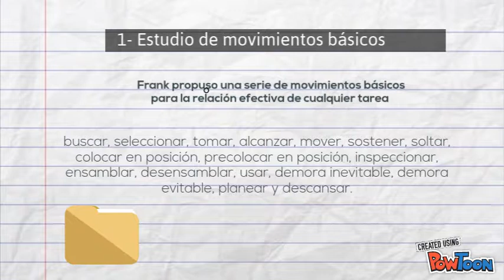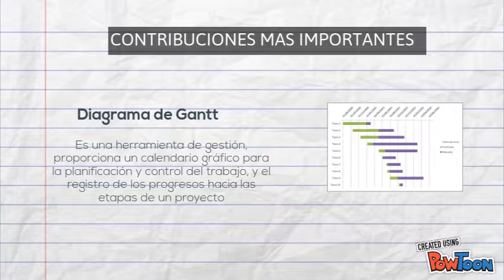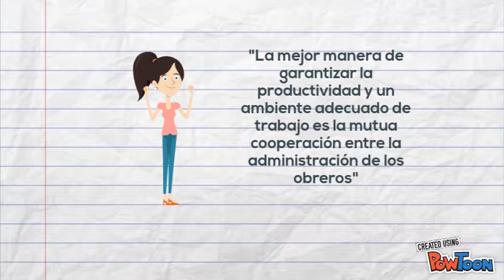FRANK Y LILIAN GILBRETH, HENRY GANTT II